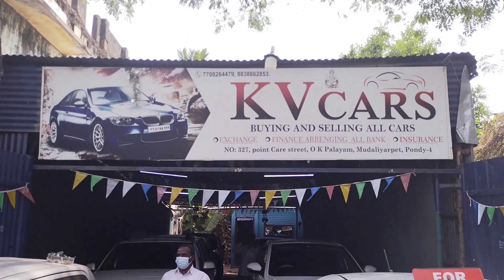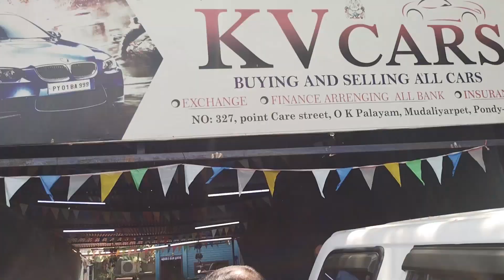used cars for sale|low budget second hand car in sales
Chandru
Shop name
K.v cars

Address
Shop No 237, Near Petrol Bunk, Olandai Keerapalayam, Buvankare Street, Mudaliarpet, Puducherry, 605004